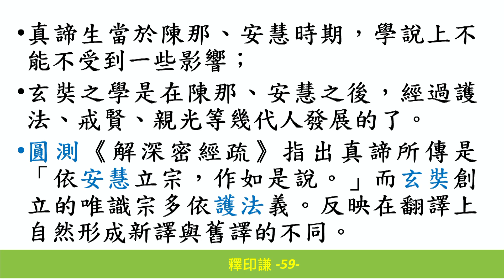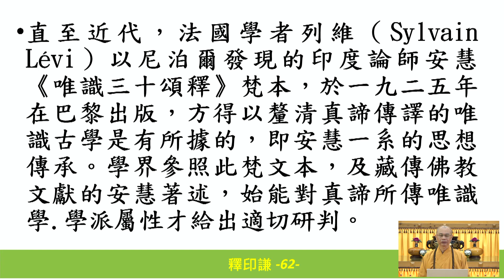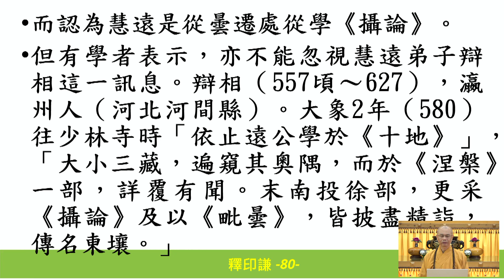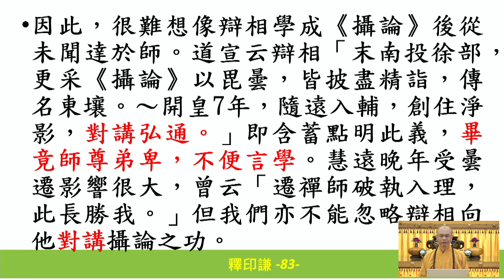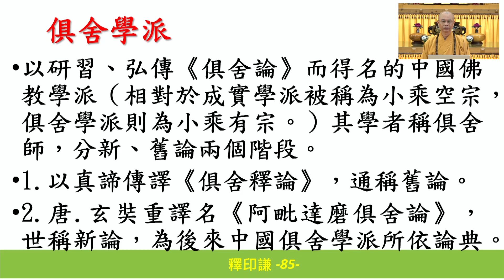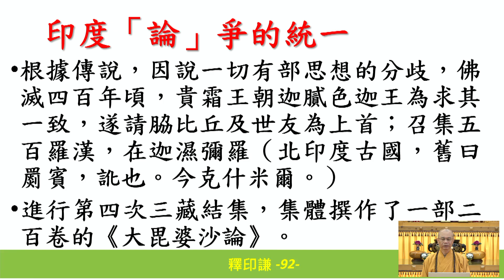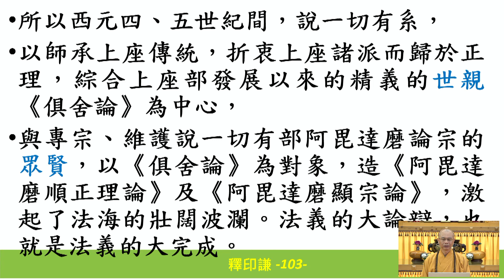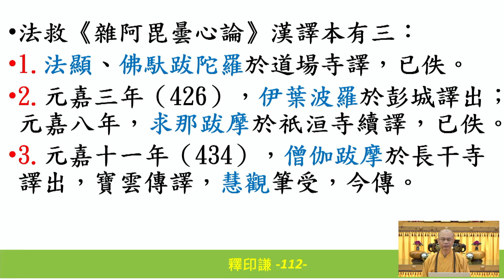中國佛教史139 140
時間：2023年10月26日起
       每週四下午02:30~3：20第一節
                  03：20~3：35休息
                  03：35~04:30 第二節
教授師：慈隆國際宗教學院 院長 釋印謙 法師
輔仁大學中文系畢業 中壢圓光佛學研究所畢
大崗山靜修寺住持
 金龍山法輪禪寺副住持
慈隆國際宗教學院 院長